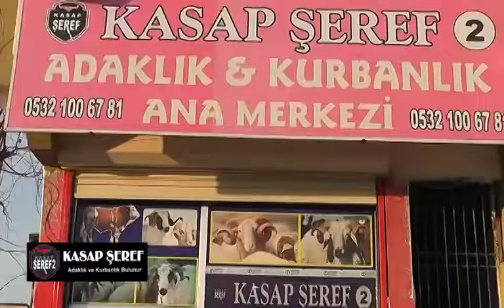Kasap Şeref Gaziantep'in Günlüğü Reklam